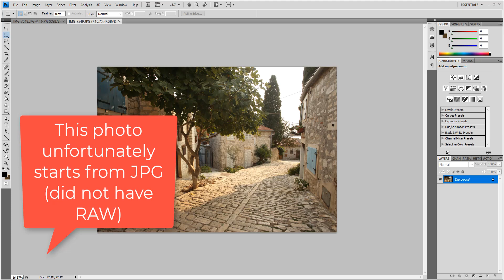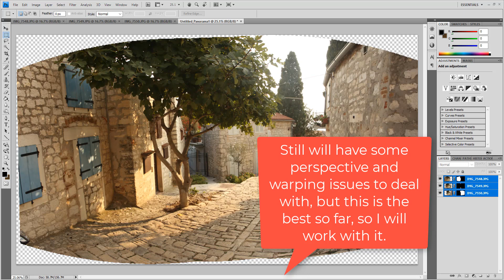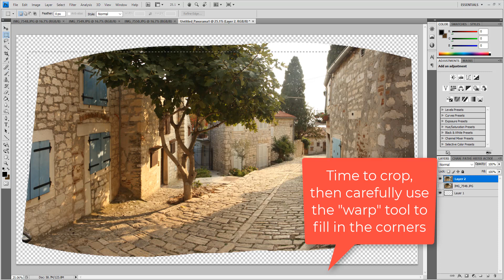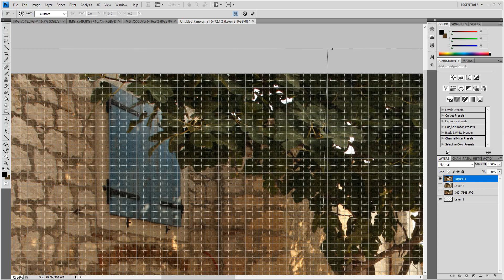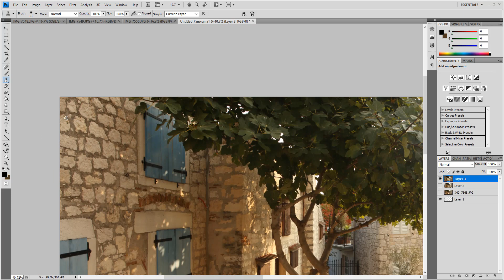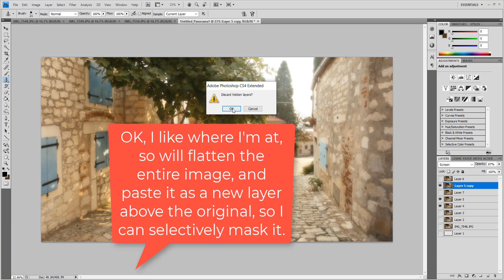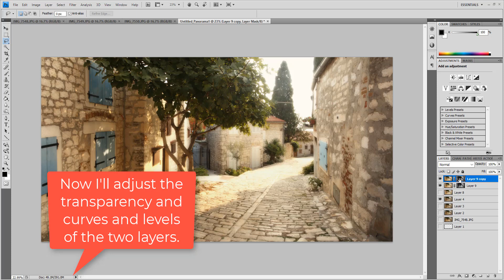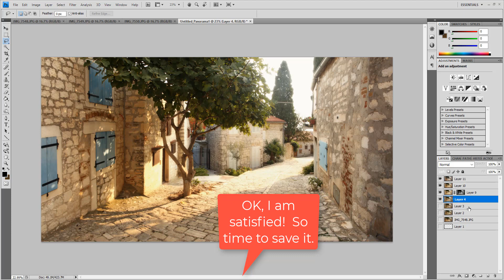Stitching with complex perspective issues - Photoshop Editing Tutorial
In this recording, I stitch together a panorama of an alleyway in Rovinj, Croatia.  Stitching together photos of a narrow street like this causes annoying perspective issues, such as difficulty in getting all the walls vertical without it looking funny.  In this video, you can watch the details of my approach, at your own pace.  You'll also see the rest of the process, turning the image into a final finished product.  This includes some weak Orton effect, in order to give some visual intrigue to the large white sky.